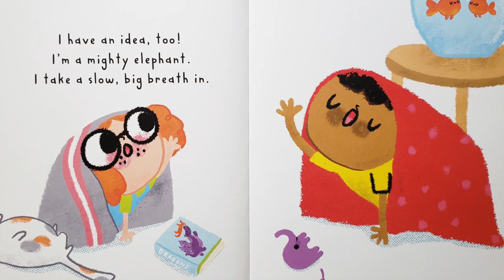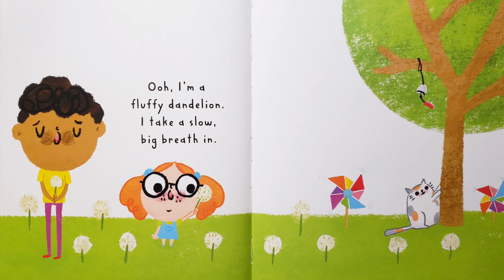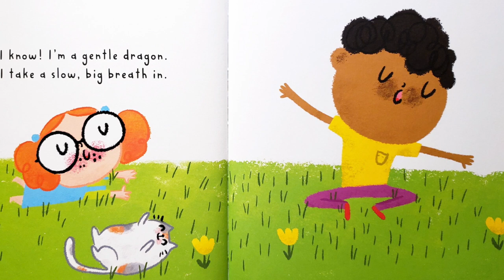🐠 I Am a Peaceful Goldfish 🌊 | Read Aloud | Storytime with Summer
Happy TERRIFIC TUESDAY/First day of Summer little bookworms and for anyone who is new to my channel, a most warm welcome to my small but cozy book corner of YouTube :)

In today's video, we discover the importance of learning how to breathe, control our thoughts and be at peace, even when things might make us angry, sad, or confused.

Written by children's author and wellness expert, Shoshana Chaim, "I Am a Peaceful Goldfish" is the perfect story to teach both children and adults alike the importance of how to breathe through different techniques to visualize a peaceful state of mind.

More about today's AUTHOR : Shoshana Chaim is a children's author, former kindergarten and physical education teacher turned wellness expert. Her sole focus is on helping families make healthy lifestyle choices. She also teaches children's yoga and hosts The Plant Trainers Podcast. She lives in Toronto with her husband and two children.

FOLLOW SHOSHANA ON SOCIAL MEDIA AND CHECK OUT HER PODCAST:
- Apple Podcast: Plant Trainers Podcast - Plant Based Nutrition & Fitness

A little bit about today's ILLUSTRATOR: Lori Joy Smith is a children's author/illustrator, wife and mother. As a young girl, Lori's weekly trips to the children's library with her father sparked her love for reading and children's books. As a teenager she lived in Italy and visited some of the most beautiful museums in Europe, which left her wanting nothing more than to make art. Now she gets to put these two loves together everyday, working as an artist and illustrator. Lori lives in beautiful Prince Edward Island with her husband, two daughters, two cats, bunny, dog, chicken, and two sheep. She has written and illustrated over 10 children's books.

A little about me:
My pet: an extremely furry guinea pig named Peaches
Favorite foods: cheeseburgers, pizza, and tacos (of course)